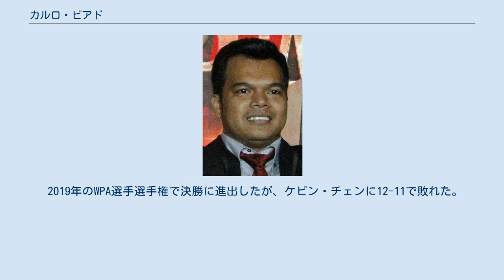カルロ・ビアド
カルロ・ビアド（英語: Carlo Biado、1983年10月31日 - ）は、フィリピンのビリヤード選手。
 カルロ・ビアド(2018年) ラウニオン州の出身。
13歳のときにビリヤードを始め、学生時代にはビジャモール空軍基地のゴルフ場でキャディをしていた。
仕事が終わると、夕方にはビリヤードをしていたという。
高校を1学年の時に中退し、スポーツが生活の糧となった。
経営を手伝っているビリヤード場で賭け金を稼いでいた。
 2015年、WPA世界テンボール選手権の決勝に進出し、ノックアウトラウンドでデビッド・アルカイデとニコス・エコノモポロスを破った。
しかし最終的に、台湾のコ・ピンイーに9-11で敗れた。
 2017年、2017年ワールドゲームズの男子9ボール種目で、イギリスのジェーソン・ショーを11-7で破り優勝した。
 同年、同国のローランド・ガルシア選手を13-5で破り、2017年WPA世界ナインボール選手権で優勝した。
翌年のイベントでも決勝に進出したが、ジョシュア・フィラーに10-13で敗れた。
 2019年のWPA選手選手権で決勝に進出したが、ケビン・チェンに12-11で敗れた。